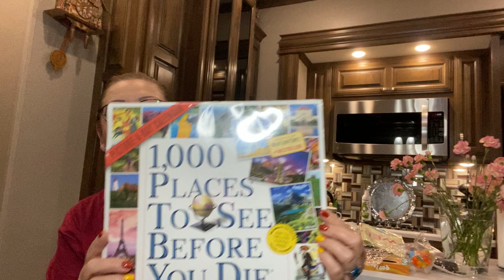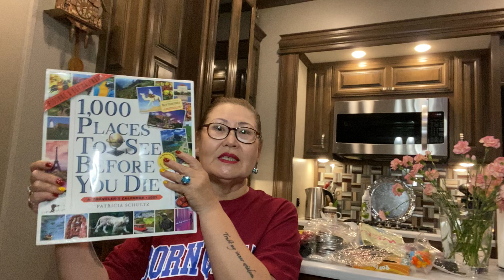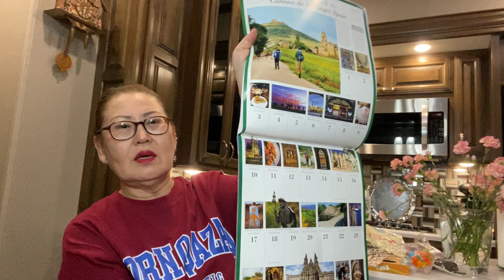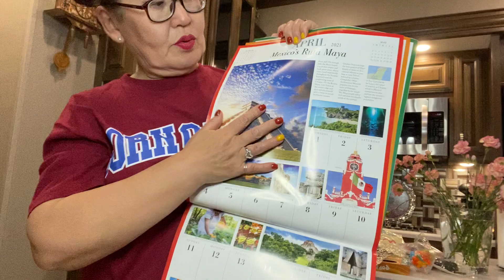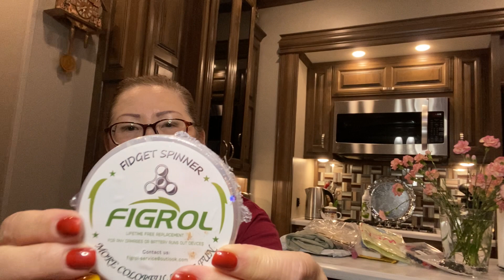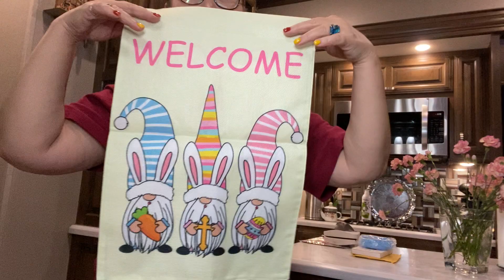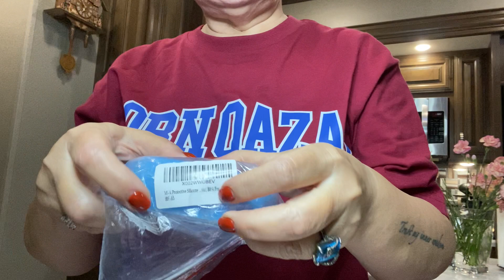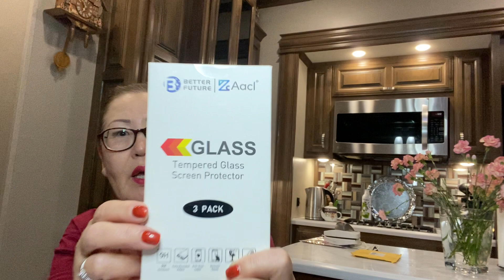250 Распаковка Потерянные ПОСЫЛКИ все по $0.25 .общая цена $5.41